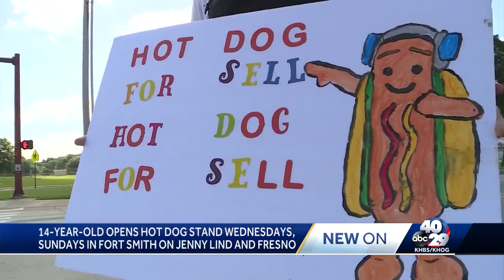Fort Smith boy with autism sets up hot dog stand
Shane’s mother encouraged him to open the stand to learn business and money management.